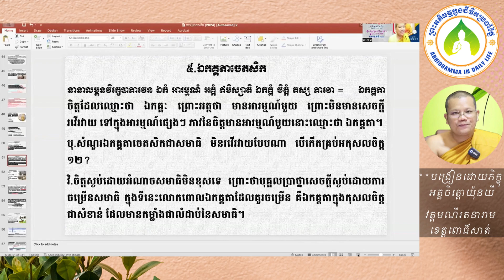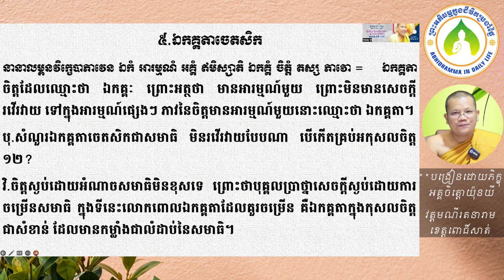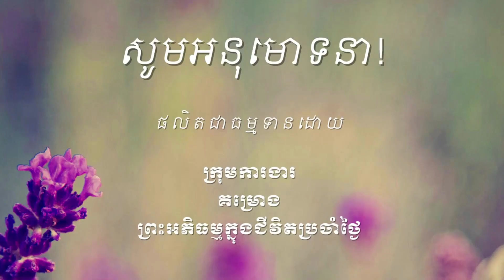៥៨ ឯកគ្គតាចេតសិកជាសមាធិ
ឯកសារដែលសិក្សាក្នុងវីដេអូនេះអាចរកបាននៅទីនេះ http

ចិត្តដែលគេហ្វឹកហាត់បានល្អហើយ រមែងនាំសេចក្ដីសុខមកអោយ។

ចិត្តដែលគេគ្រប់គ្រោងបានល្អហើយ រមែងនាំសេចក្ដីសុខមកអោយ។